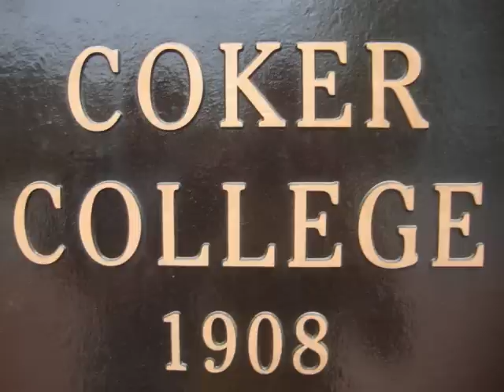COKER COLLEGE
Find out why people like Coker!